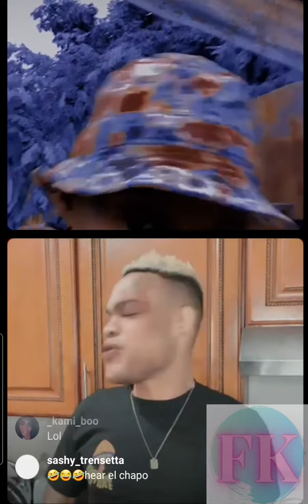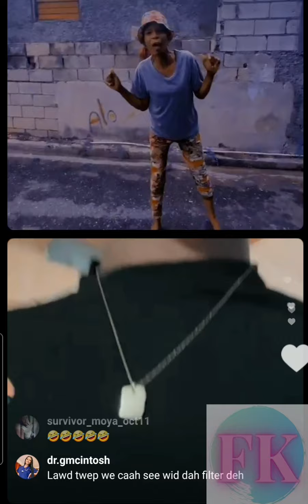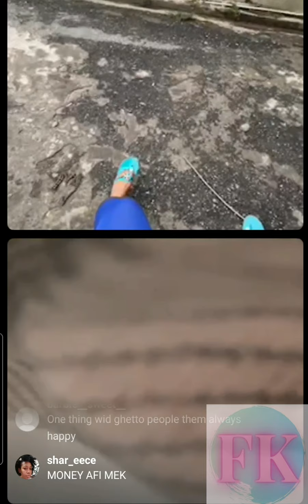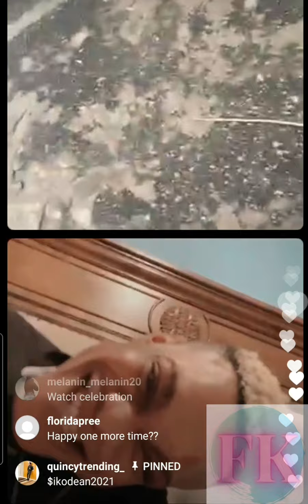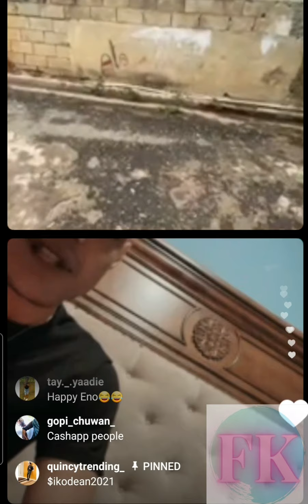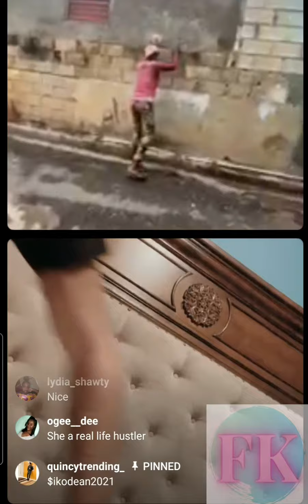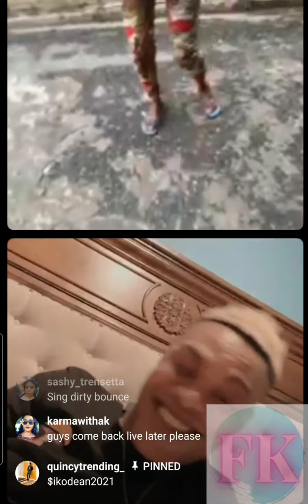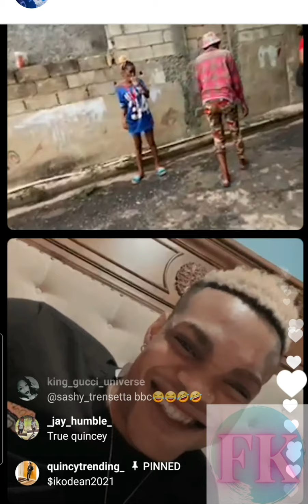❗❗TWEPTWEP | Help Dion Kennz White Flour Get Barrel From Batman❗❗ 🤣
TWEPTWEP | Help Kennz White Flour Get Barrel From Batman 🤣